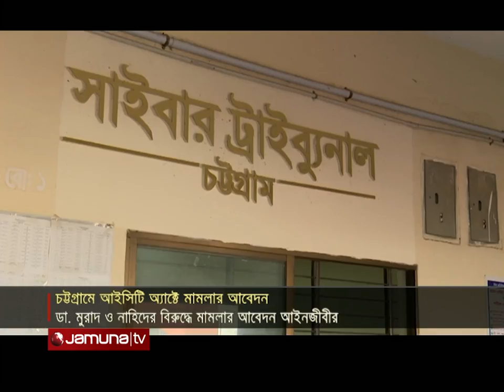মুরাদের বিরুদ্ধে ডিজিটাল নিরাপত্তা আইনে মামলা | Murad Case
বিএনপি'র চেয়ারপারসন খালেদা জিয়ার নাতনি জাইমা রহমানকে নিয়ে কুরুচিপূর্ণ মন্তব্যের অভিযোগে চট্টগ্রামেও মুরাদ হাসানসহ দুজনের বিরুদ্ধে ডিজিটাল নিরাপত্তা আইনে মামলা নেয়ার জন্য আদালতে আবেদন করেছেন এক আইনজীবী।